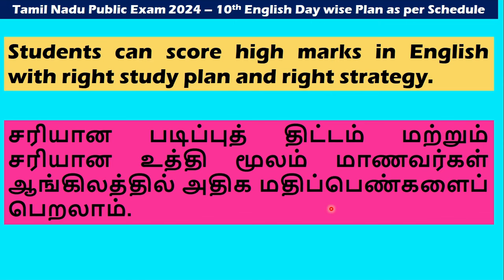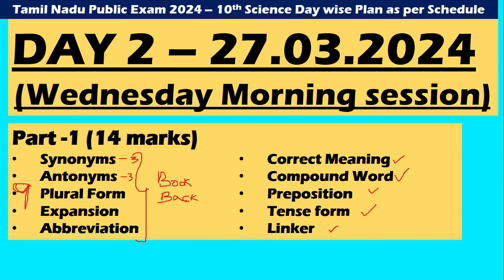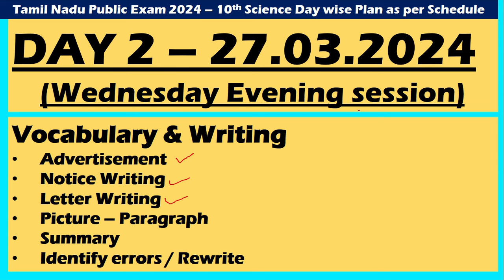10th English Public Exam 2024 | Study plan | Day wise study plan during exam days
10th English Public Exam 2024 | Study plan | Day wise study plan during exam days

10th Social Science Public Exam 2024 | Study plan | Day wise study plan during exam days

How to get centum in Social Science 10th Exam | Tips to score centum 100% in 10th Exam |
How to get centum in 10th Social science | Idea to score 100 marks in 10th Std Science Exam

10th Std Half yearly Exam Study Plan |Class 10| |10th Exam| |Half yearly| |study plan| |motivation|